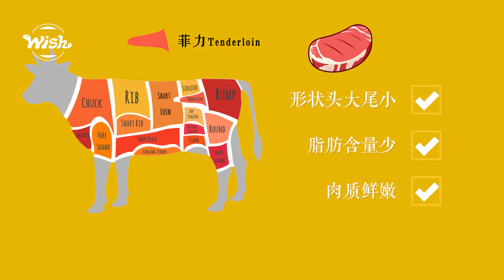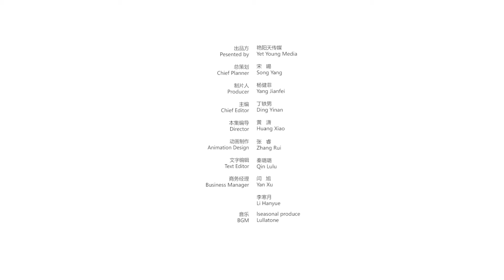【WISH精品餐厅指南Wish Gourmet Restaurant Guide】Steak 牛排 2D Animation